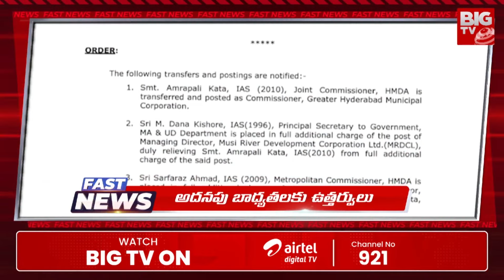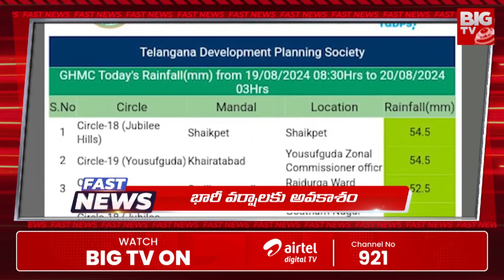Fast News | 21-8-2024 | CM Chandrababu | GHMC Commissioner Amrapali | Revanth Reddy | Kaleshwaram